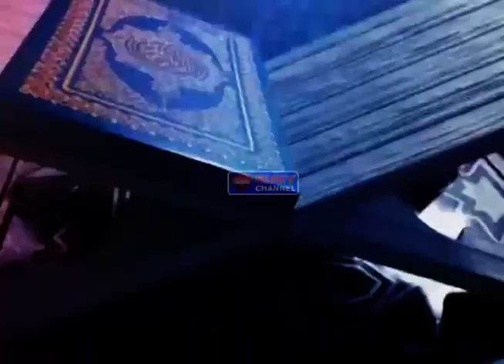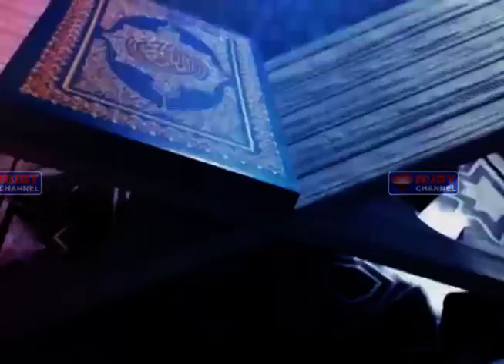Noor E RamaDan 19 episode 13 May 2020 Rubychannel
NEWS BULLENTINS